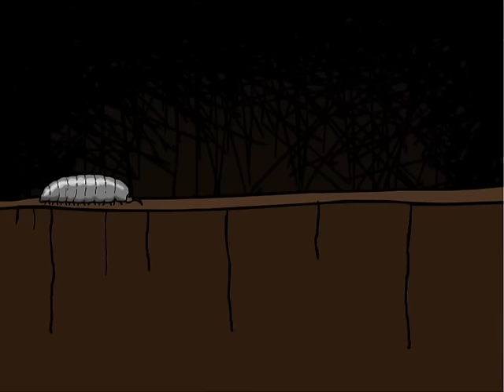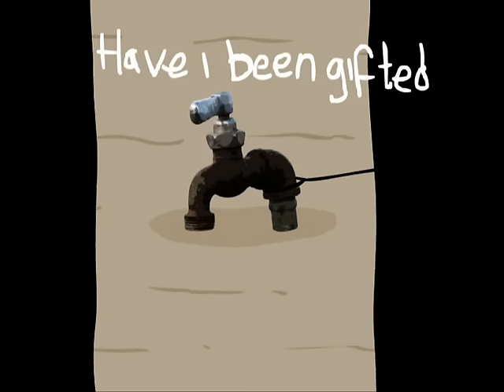Salad Fingers 4: Cage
Salad Fingers has a secret admirer. Will he ever find France?
OFFICIAL SALAD FINGERS STORE (WE HAVE PLUSH TOYS!!)